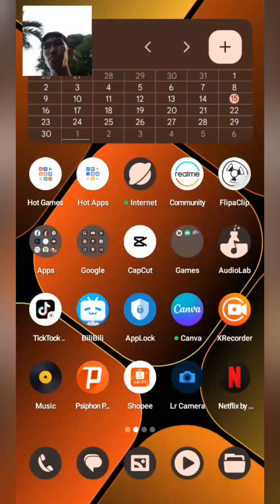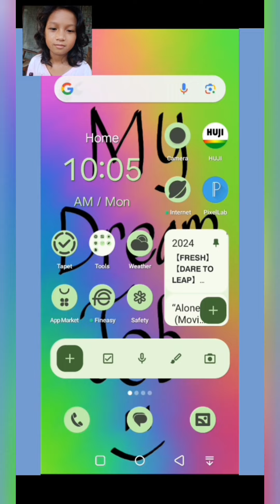Faith Watching her Dream Job as Policewoman | "My Dream Job"